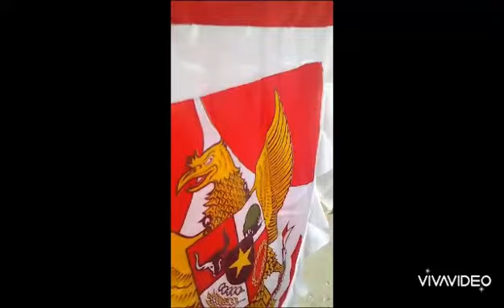menjelang 17 agutus membuat bendera merah putih terbuat dari galon aqua botol sedotan dll.. !!